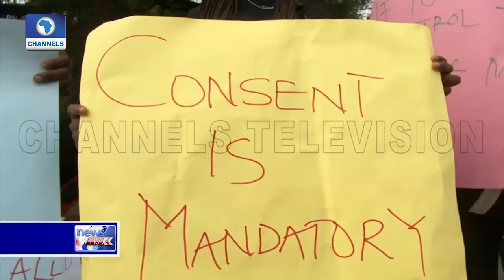Expert Asks Government, Security Agencies To Do More